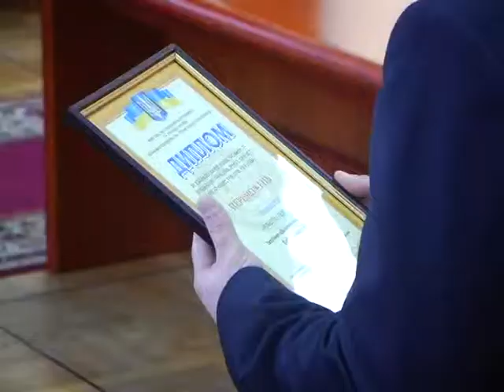У Рівному відзначили кращих